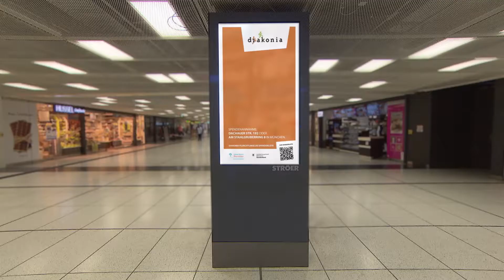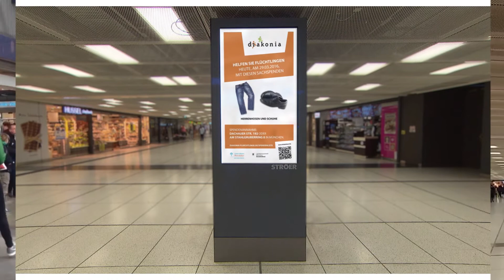Kinetic Diakonia Real Time Donations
Through our “Real-Time Donations” campaign, we engaged thousands of people per day and helped thousands of refugees receive the food, clothing and other necessities they actually needed. The campaign was a massive success and donations increased by 65%, while Diakonia brand awareness also increased by a whopping 78%